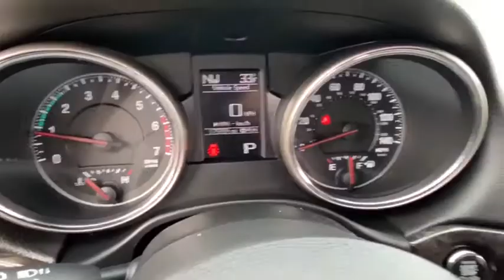2013 Jeep Grand_Cherokee Lake Orion, Rochester, Oxford, Auburn Hills, Clarkston, MI 304921B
Deep Cherry Red Crystal Pearlcoat Used 2013 Jeep Grand_Cherokee available in Lake Orion, Michigan at Wally Edgar Chevrolet. Servicing the Rochester, Oxford, Auburn Hills, Clarkston, MI area.

Navigation System Auto Climate Control Leather Seats Heated Seats Remote Start Keyless Start Trailer Package uConnect Touchscreen Radio Steering Wheel Radio Controls Sirius/XM Radio USB Port Back-Up Camera Driver Information Center Oil Life Monitor Tire Pressure Monitor Auto On/Off Headlights 4-Wheel Disc Brakes w/ ABS Traction Control Theft Deterrent Alarm Head Curtain Side Airbags Cruise Control Tilt/Telescopic Steering Wheel Rear Defrost w/ Heated Mirrors 20 Aluminum Wheels Grand Cherokee Laredo 5.7L V8 Multi Displacement VVT 6-Speed Automatic 4WD Deep Cherry Red Crystal Pearlcoat Black Leather. No Hassles at Wally Edgar! Best Cars Best Service Best Price...PERIOD!